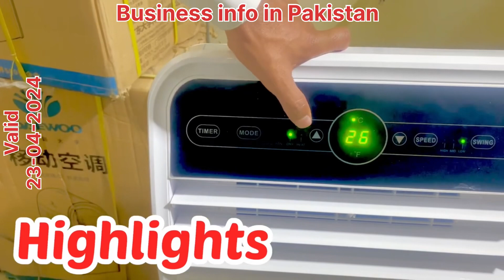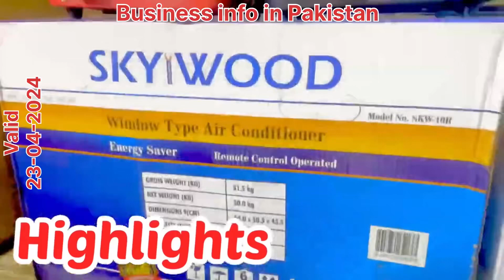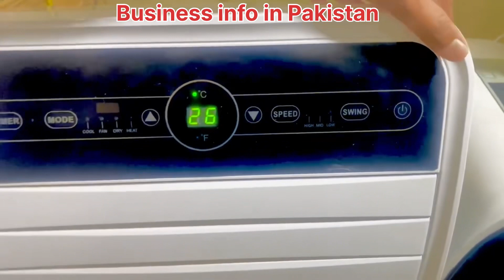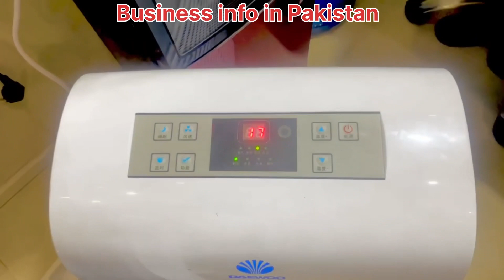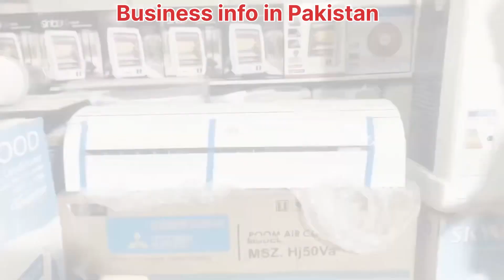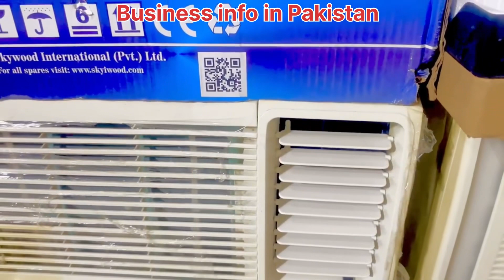Inverter ac ka sb sy Sasta store |70% electric saving | portable mobile ac all varity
Welcome to business info in Pakistan this is a informative and business idea in Pakistan

In this video I’m showing you imported ac ship ac portable ac window inverter ac   , Japiness air conditioner some ac work 220v and some ac work on 110 v .

More varity for ac to visit seven star electronic whole sale store  in Pakistan Lahore

 Business info in Pakistan manage by zahid gujjar
More info contact